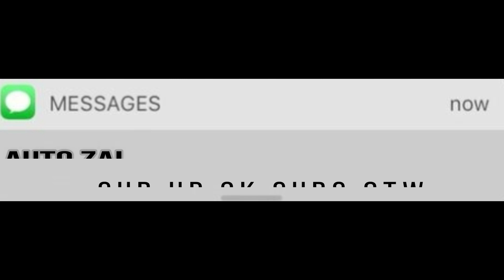THIS MP40 SETUP IS GODLIKE 😍| CALL DUTY VANGUARD SEASON 4